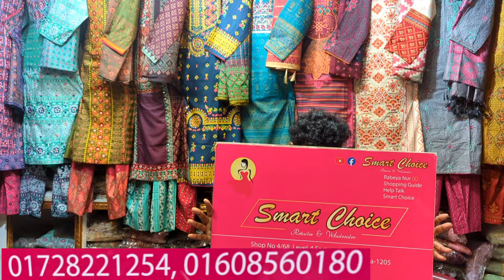বুটিক হাউজের রেডিমেড বুটিক থ্রিপিস/কারচুপি কাজের ড্রেস সবচেয়ে কমে পাইকারীতে